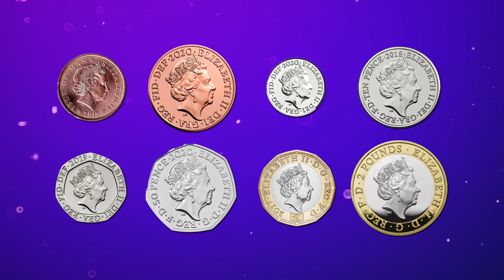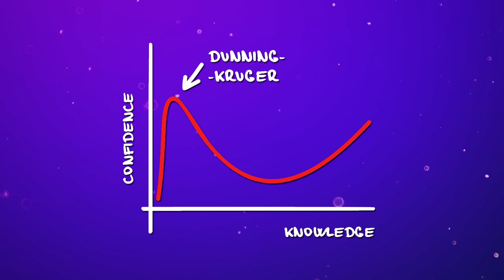Mandela Effect: The Science of False Memories | Sci Guys Podcast #93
Have you ever remembered something that didn’t happen? Turns out false memories are actually pretty common, in fact they’re the reason that so many people believe that Nelson Mandela died in prison...

REFERENCES
Memory Basics

Incognito - David Eagleman